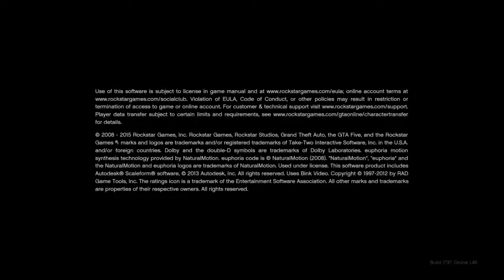Grand Theft Auto V_20190825020920